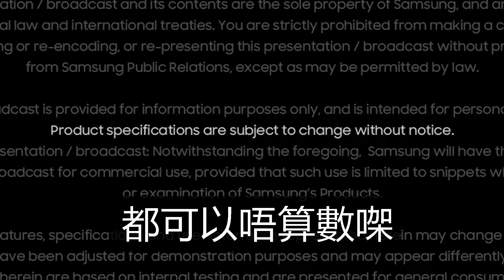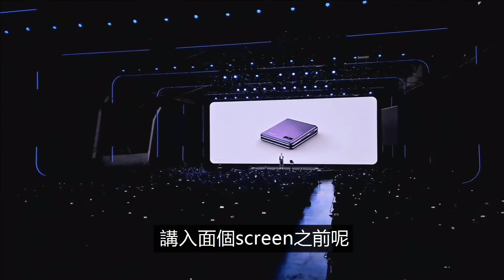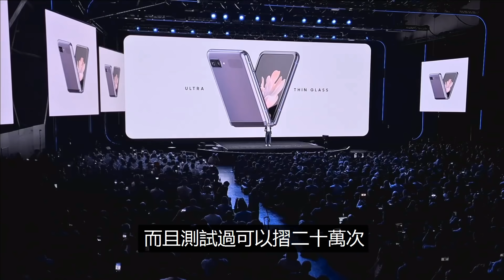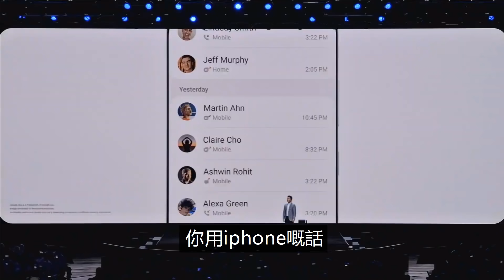Samsung發佈會 誠實豆沙包版 | Galaxy Z Flip S20 Ultra 懶人包 2020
洗手洗手洗手